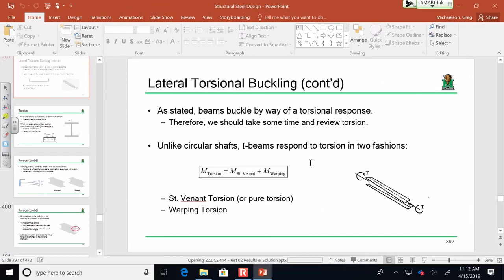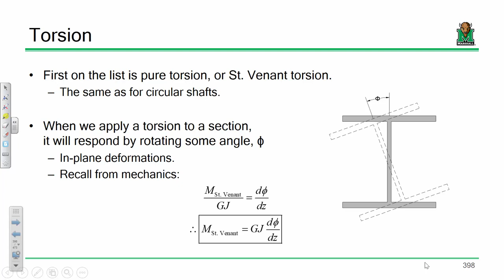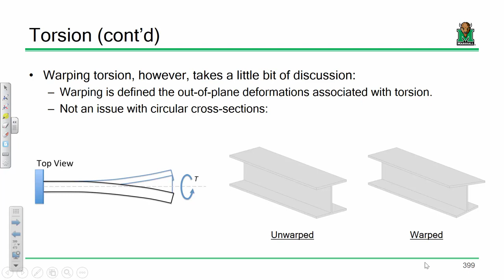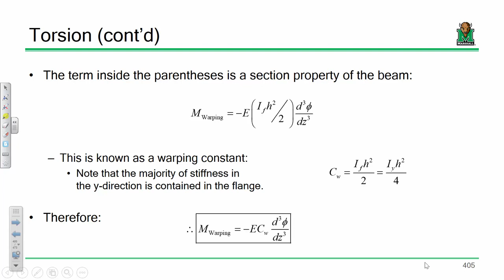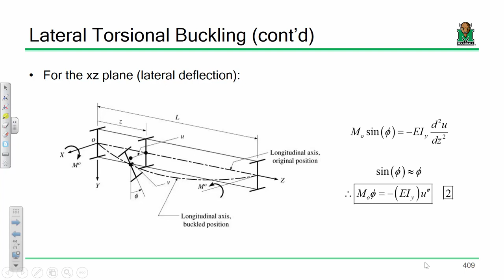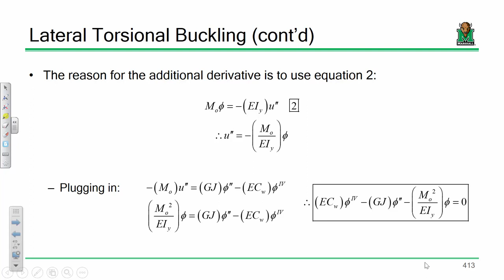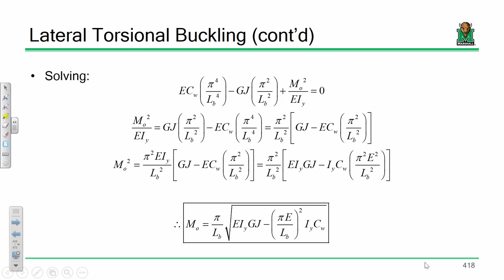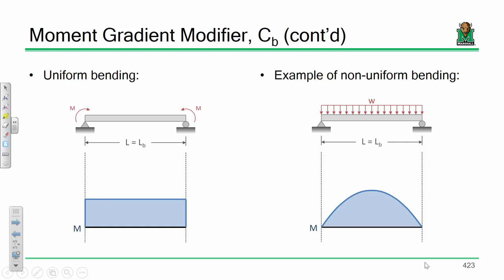CE 414 Lecture 36 LTB Derivation 2019 04 15